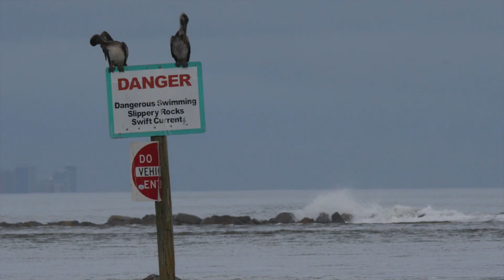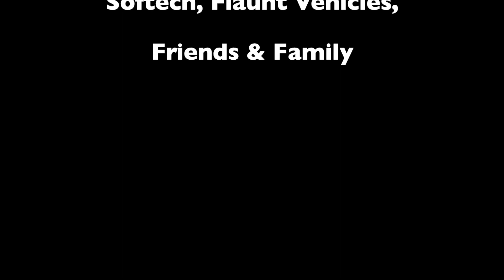RNF in November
New Smyrna 5,5 Fish clips